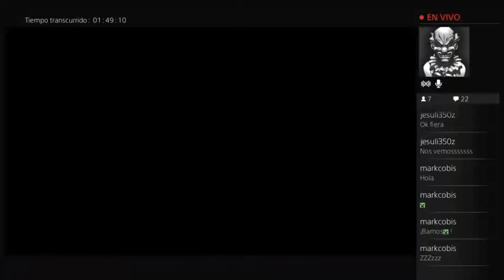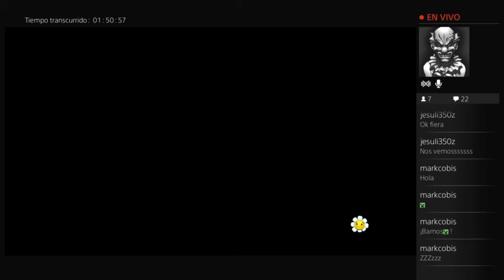plantas vs zombies garden warfare ps4